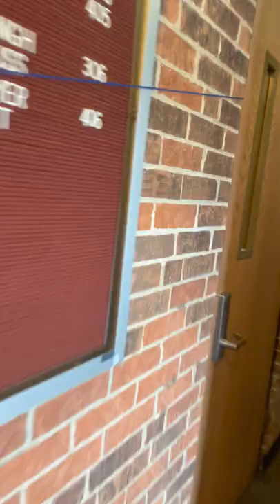Blumberg's Longest String Telephone in the World!!! (364 Yards)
Greatest Floor 2022 Side Quest